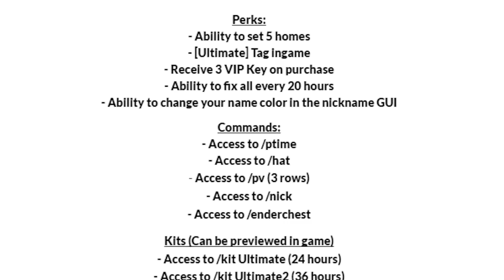MINECRAFT FACTIONS | RANK GIVE AWAY+16 MYSTIC CRATE OPENING!!! (Play.maplecraftmc.com)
Check out the server:Play.maplecraftmc.com
Enter the Give away:
►Create a faction (/f create)
►Comment "Frosty heart"

I upload all types of games and I'm always up
to suggestions☺◄◄